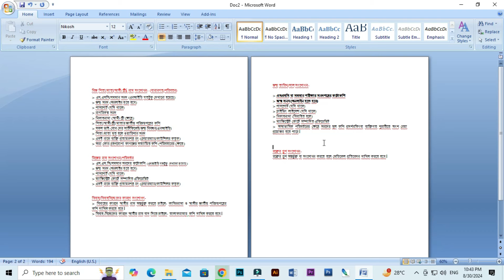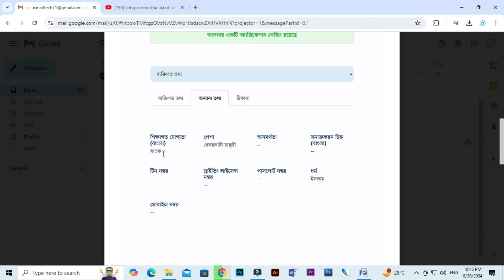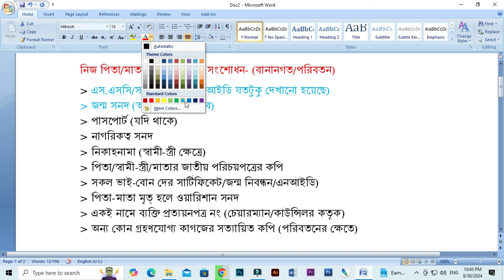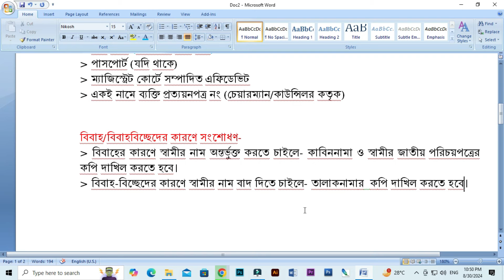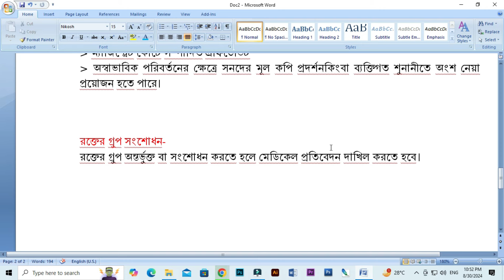নতুন নিয়মে NID কার্ড সংশোধন করতে কি কি লাগবে | NID Card Correction Online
nid correction online,nid correction document,nid correction require document,nid correction korte ki ki lage,nid age correction document,nid name correction document,nid father name correction,nid mother name correction,এনআইডি কার্ড সংশোধন,কিভাবে এনআইডি সংশোধন করবো,কতদিন সময় লাগে এনআইডি সংশোধন হতে,কি কি কাগজ লাগে এনআইডি সংশোধন করতে,ভোটার কার্ড সংশোধন নিয়ম,nid card,new rules of nid correction,nid card corerection paper,votar card correction,ismail tech